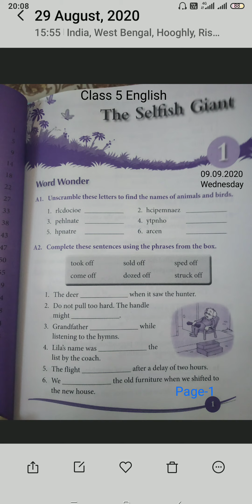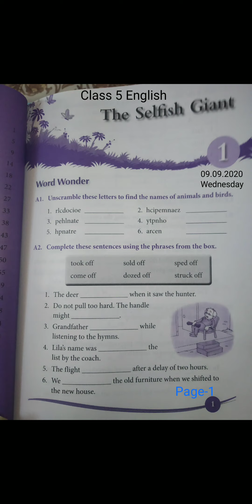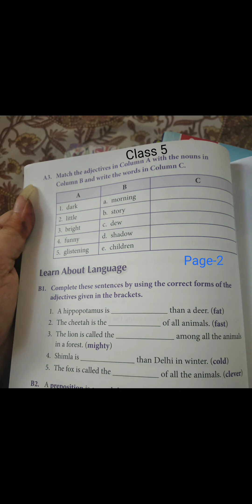Class 5 English 09.09.2020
CHAPTER-THE SELFISH GIANT